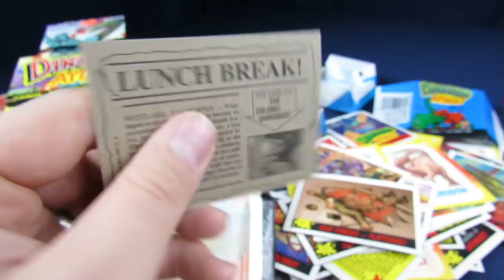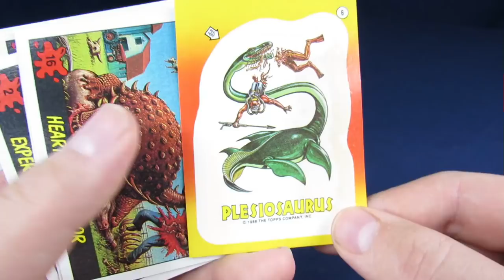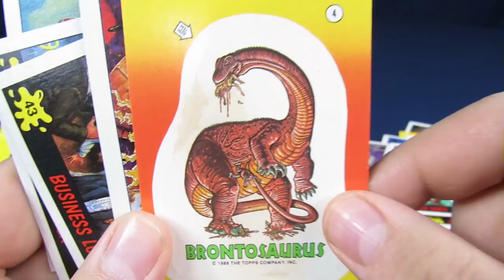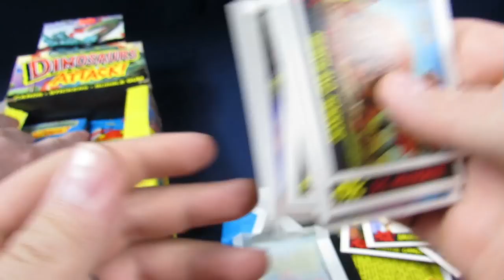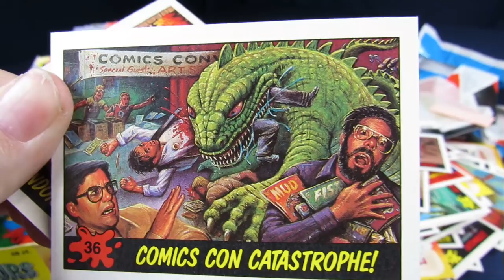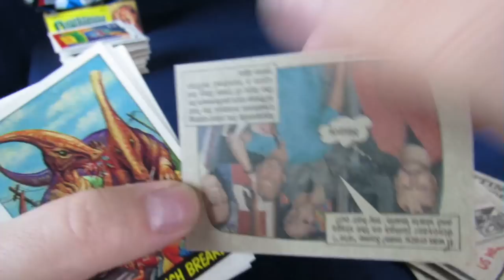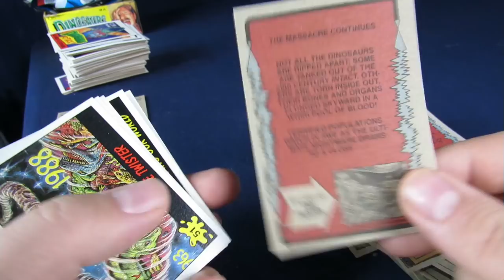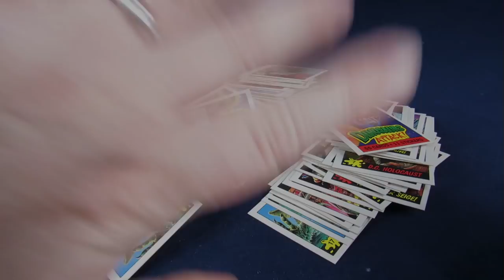Dinosaurs ATTACK! Cards (1988) Topps Box Opening - Complete Set Unboxed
1st - ToyboxStudios
2nd - Count Kaiju
3rd - KaijuGamer 2002